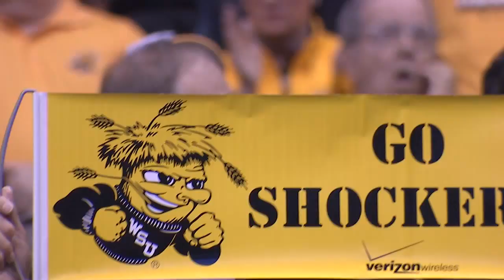Shockers MVC Day 1 Recap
Shockers win the first game of the 2014 MVC tournament by playing angry and selfless.